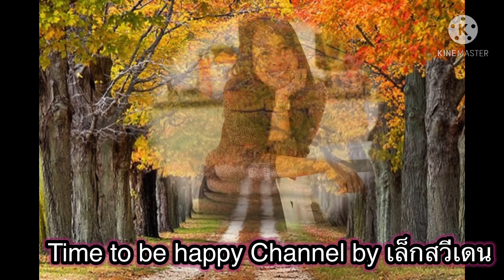เมียฝรั่ง Lifestyle 🥵พ่อใหญ่กิน 🌶🌶ตำบักหุงจ้า! 🌶🥒🥬จ้า พี่น้อ#Let's eat papaya salad😋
วันนี้ วันแรกที่พ่อใหญ่ กินตำบักหุง นำเล็ก เลาว่า รอบหน้า ใส่พริก 5 หน่วยพอนะครับ โอ้ว!! บ่หน้า สอนให้จรเข้ว่ายน้ำเลย 🥒🥬🌶🥰but! I love you